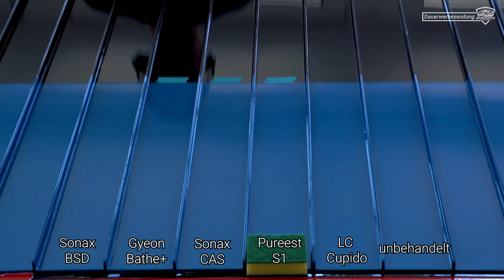SONAX XTREME Ceramic Active Shampoo VS Pure:est S1 VS Gyeon Bathe + | Shampooversiegelungen im Test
Wir testen die zwei brandaktuellen Shampooversiegelungen: das Sonax Xtreme Ceramic Active Shampoo und das Pure:est S1. Antreten müssen sie gegen einen Platzhirschen, das Gyeon Bathe+! Viel Spaß!

▬ Produkte ▬▬▬▬▬▬▬▬▬▬▬▬▬▬▬

▬ Unterstütze uns ▬▬▬▬▬▬▬▬▬▬▬▬

▬ Kontakt aufnehmen ▬▬▬▬▬▬▬▬▬▬

▬ Zeitleiste ▬▬▬▬▬▬▬▬▬▬▬▬▬▬▬

0:00 Willkommen
0:39 Versiegelungsshampoo Basics
3:14 Wichtiger Hinweis
3:58 Glätte
5:07 Glanz
6:00 Beading & Sheeting
6:44 Chemieresistenz
7:30 Preis-Leistung
12:21 Fazit
14:28 Gewinnspiel
15:01 Outro

▬ Sonstiges ▬▬▬▬▬▬▬▬▬▬▬▬▬▬▬

Was ist AUTO-LIFESTYLE? Wir sind 3 Autoliebhaber/innen, die sich seit 2016 hobbymäßig mit dem Thema KFZ und Autopflege beschäftigen. Wir möchten unabhängige Tests für unsere Community erstellen.